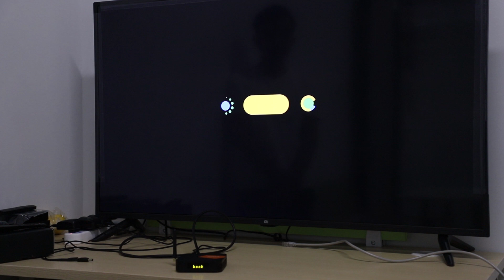Topleo latest i96 Play II Amlogic S905X3 support real 8K video play android 9.0 smart tv box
CPU: Amlogic S905X3 quad core
Video play support: 8K
RAM: 2GB/4GB
ROM: 16GB/32GB/64GB
UI: customized UI with King of Lion
High performance and quality, bring you more funs!